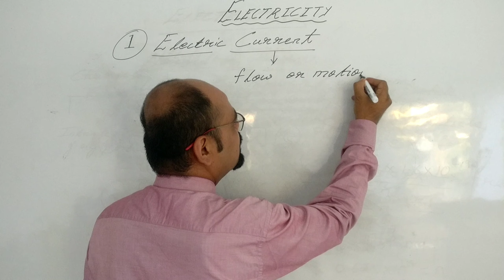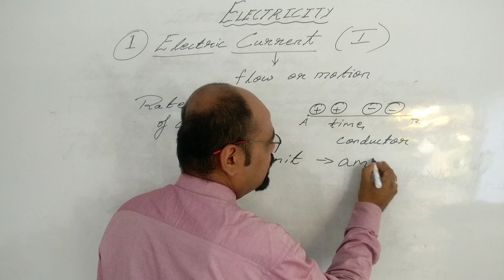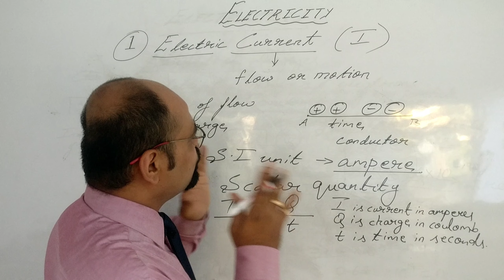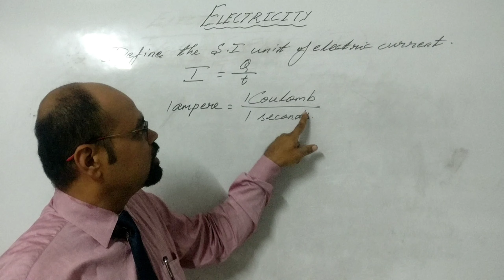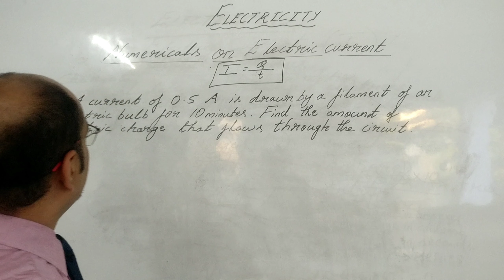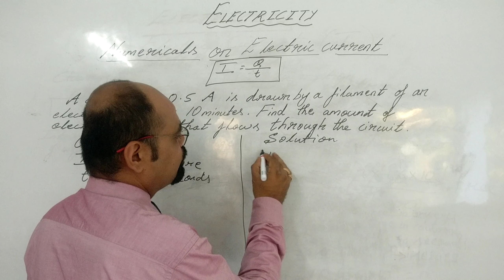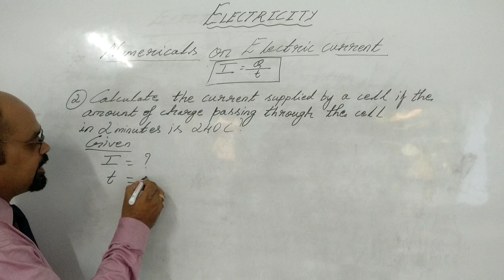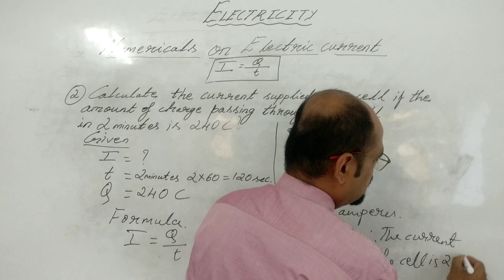ELECTRICITY PART 2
THIS VIDEO IS TO EDUCATE CLASS 10 CBSE AND KARNATAKA STATE BOARD CLASS 10 STUDENTS ABOUT ELECTRIC CURRENT AND NUMERICALS BASED ON IT. ELECTRICCURRENT CBSE KARNATAKA STATE BOARD